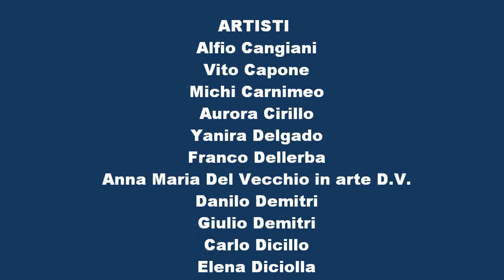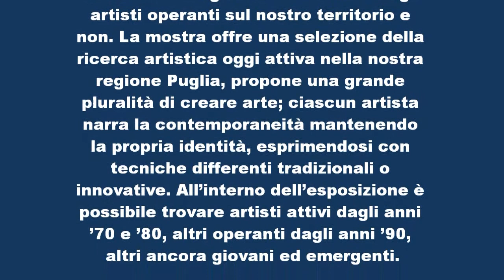Mostra arte contemporanea 12-25.9.2011 Rutigliano (BA) a cura di Rosa Didonna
Mostra arte contemporanea dal 12 al 25 settembre 2011
Rutigliano (BA)
Dal Caravaggio all'Eclettismo Contemporaneo
A cura di Rosa Didonna